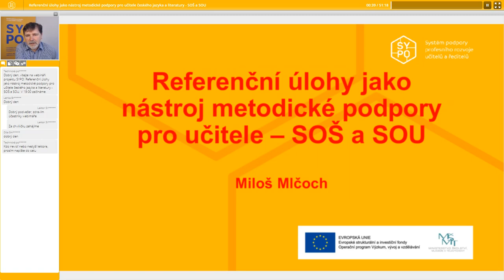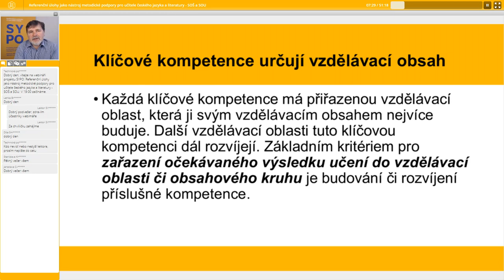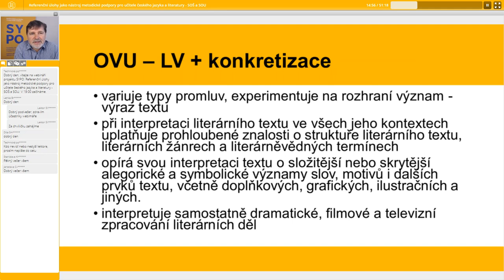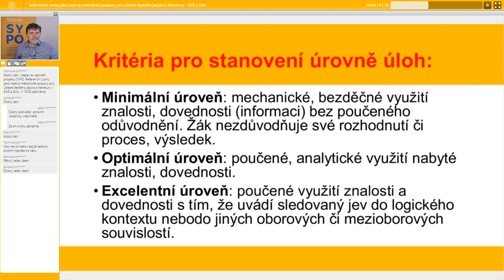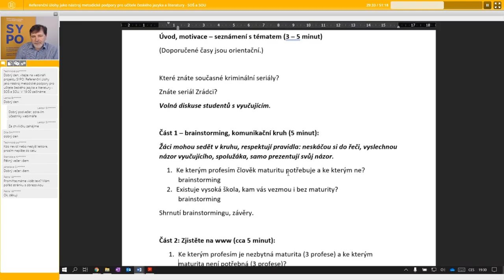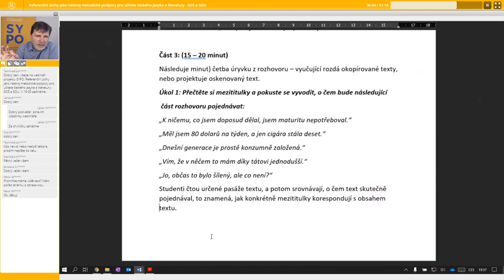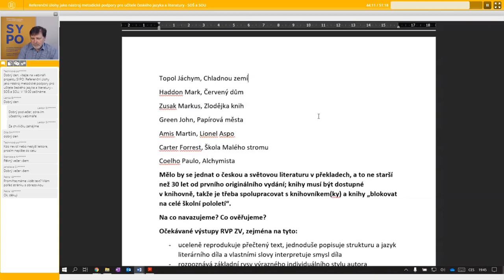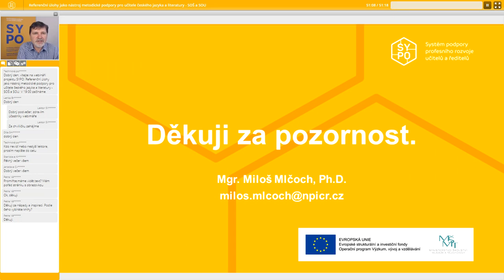ČJL - Referenční úlohy jako nástroj metodické podpory pro učitele ČJL na SOŠ a SOU - Miloš Mlčoch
Lektor: Mgr. Miloš Mlčoch, Ph.D.

Rámcový vzdělávací program podporuje optimální rozvoj žáka také tím, že stanovuje různou úroveň dosahování očekávaných výsledků učení žáka prostřednictvím referenčních úloh nebo referenčních situací. Referenční úlohy jsou vytvořeny v návaznosti na očekávané výsledky učení a jsou rozčleněny do tří úrovní: minimální, optimální, excelentní. Ve webináři přiblížíme konkrétní příklady referenčních úloh a situací pro žáky středních odborných škol a středních odborných učilišť.